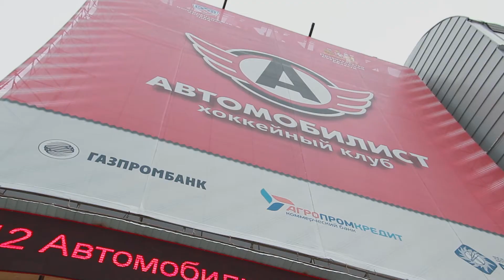ВЛОГ из Екатеринбурга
Все, что осталось за кадром съемок в Екатеринбурге.